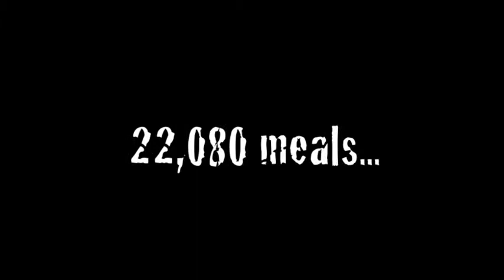Mrs. Carroll's Class at the Pack-A-Thon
A big THANK YOU from Feed the Hunger to the BCA students of Mrs. Carroll's 3rd grade class for their participation in the recent Pack-A-Thon at The Lamb's Chapel.